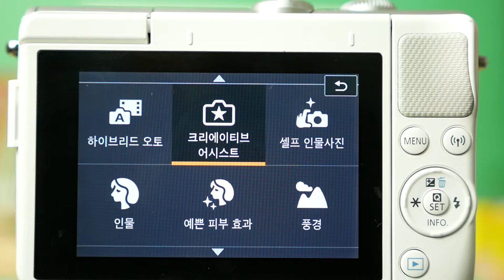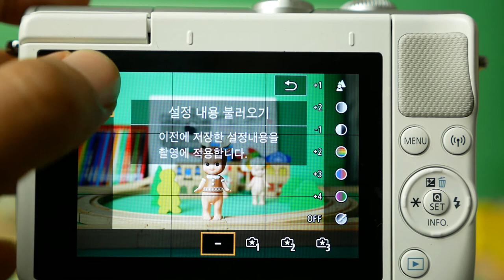EOS M100 creativeassist